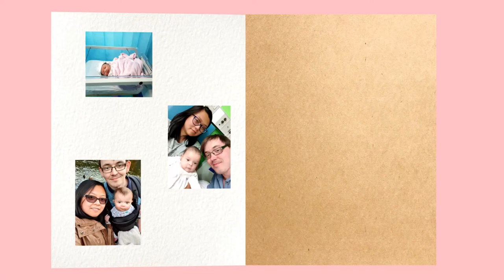TagLish Family - Ep.7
Sofia's indoor fort made by her daddy!!